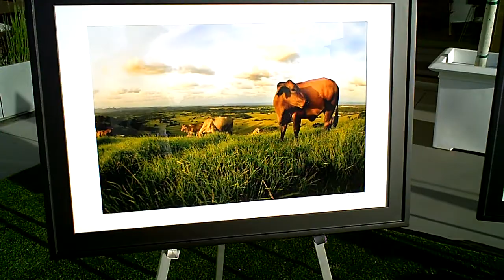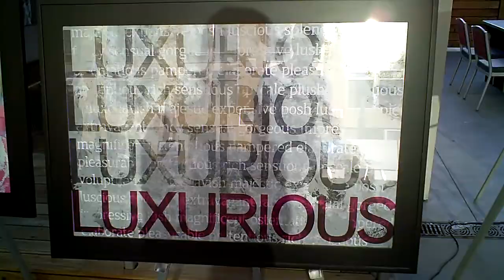1 - Art Setup & Buckfast Superbee Soundcheck at Breast of Both Worlds Benefit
SocialSoundSystem

Fun event for something worth saving: BOOBIES! My friend Scott Seiver was displaying some art along with a bunch of other people in Southern California's surf/skate/snow community. Buckfast Superbee played. Sick location on top of the Hard Rock Hotel in San Diego's Gaslamp District.